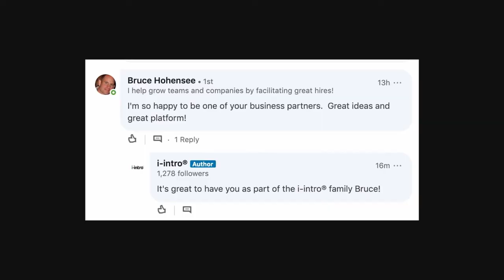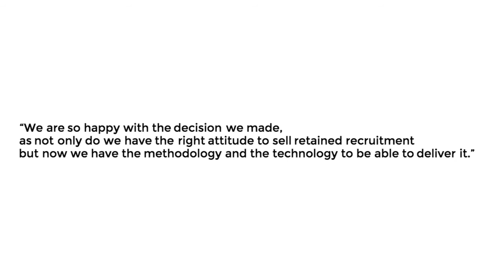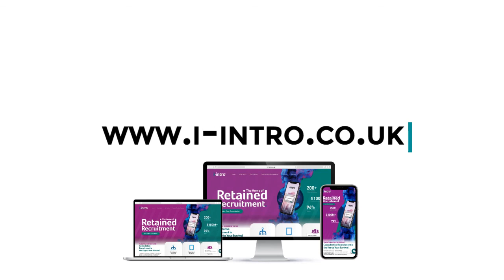What our clients are saying about i-intro®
📈 GROW YOUR RECRUITMENT BUSINESS 📈

🚀 Want to grow faster? Schedule a FREE Strategy Consultation call with a member of our team.

📖 To learn how we can help you take the leap into retained recruitment, download our slide deck